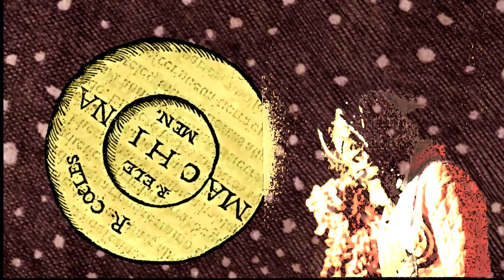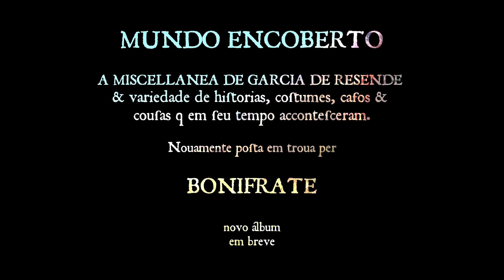Trailer : Bonifrate : Mundo Encoberto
Trailer do novo álbum MUNDO ENCOBERTO:
A Miscelânea de Garcia de Resende & variedade de histórias, costumes, casos & cousas que em seu tempo aconteceram, novamente posta em trova per BONIFRATE

Em breve

Lisboa, 1554 - Paraty, 2019

Trailer for new album MUNDO ENCOBERTO (Overcast World): Garcia de Resende's Miscelany & variety of stories, customs, cases & things that in his time have happened, turned anew into ballad by BONIFRATE

Out soon

Lisbon, 1554 - Paraty, 2019